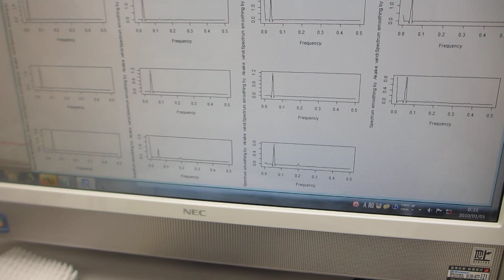超音波発振システム（超音波システム研究所）